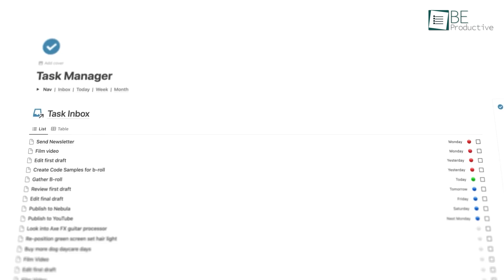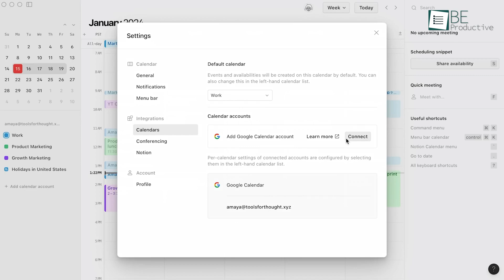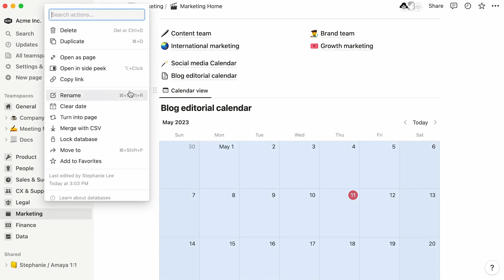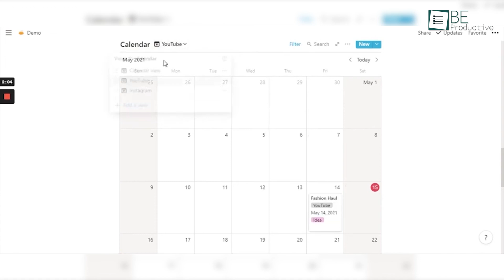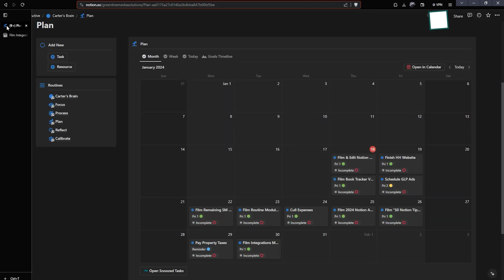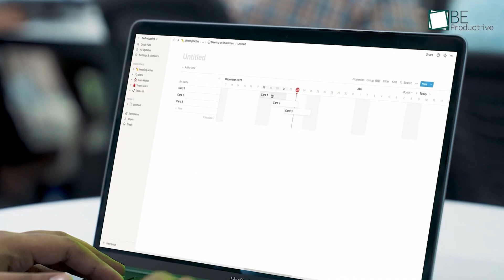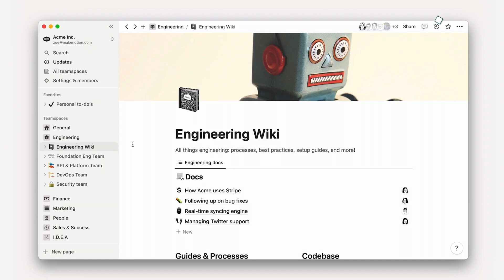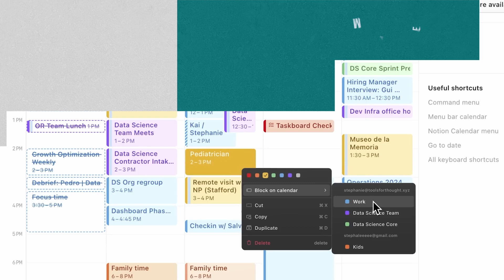Notion Calendar Review | Advanced Calendar for Professionals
Find out the benefits of Notion Calendar's integrated scheduling and database features, designed to improve productivity and workflow easily. From all-in-one integration and built-in scheduling to global time zone collaboration and mobile app efficiency, this tool enhances team collaboration and personal time management effortlessly. Check out how Notion Calendar can transform your daily management and achieve a well-rounded work-life balance.
Intro and Animation Credit:
10Studio: